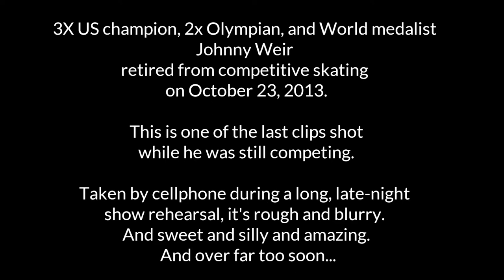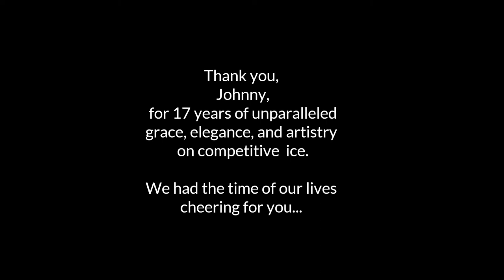Johnny Weir: Lost Rehearsal Footage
3X US champion, 2x Olympian, and World medalist Johnny Weir retired from competitive skating on October 23, 2013. This is one of the last clips shot while he was still competing. Taken by cellphone during a long, late-night show rehearsal, it's rough and blurry. And sweet and silly and amazing. And over far too soon...

Music: Cover of Green Day's "Time of Your Life" by Vitamin String Quartet.